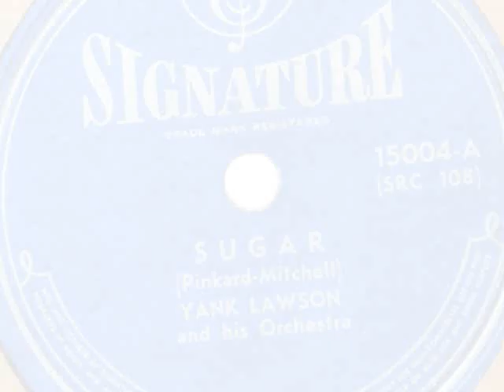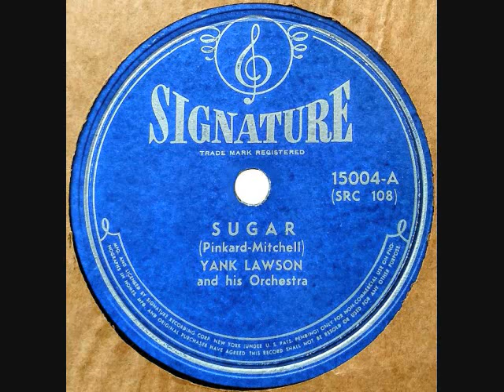Sugar ~ Yank Lawson & His Orchestra (1944)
Sugar ~ Yank Lawson & His Orchestra (1944) Signature # 15004 A -
The flip side of, Sensational Rag